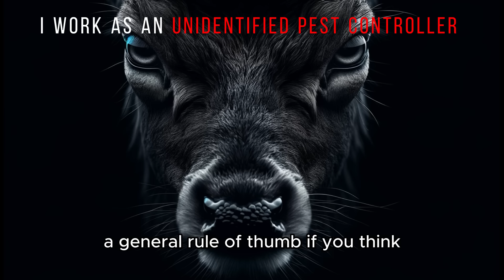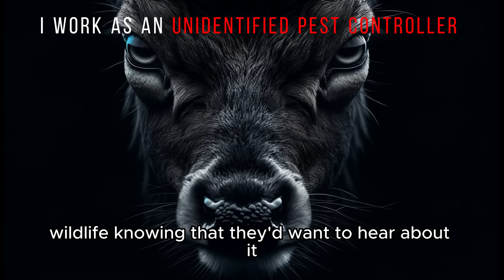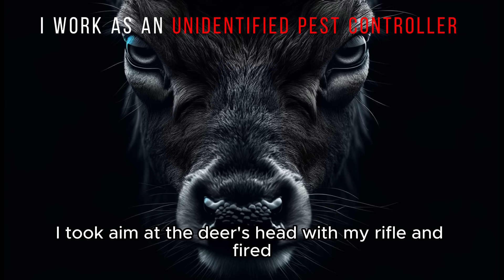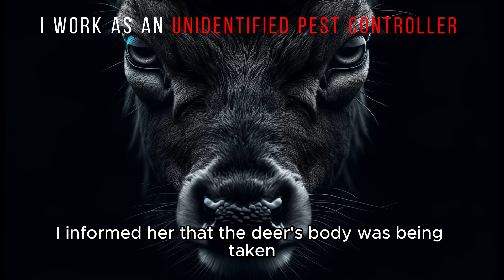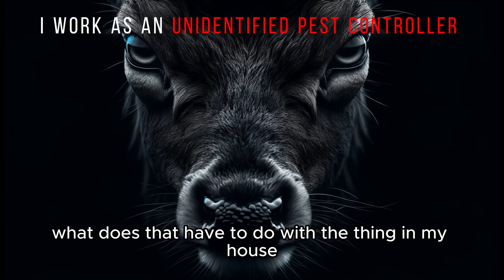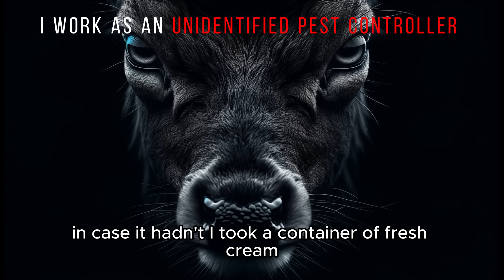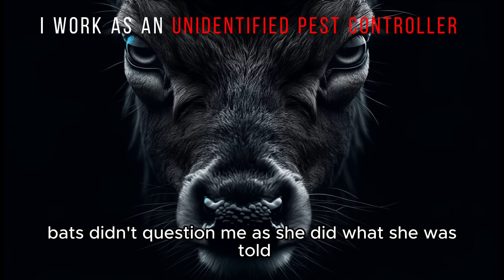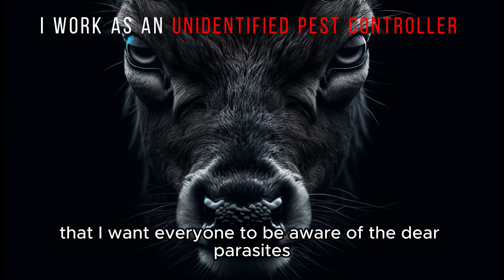"I Work As An Unidentified Pest Controller " Creepypasta | r/NoSleep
I Work As An Unidentified Pest Controller

Where did I put my salt!